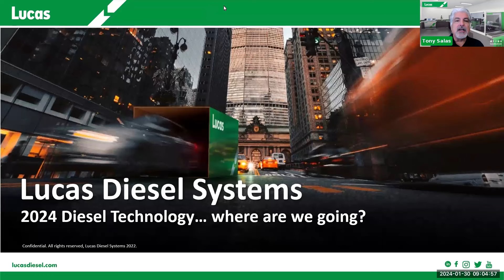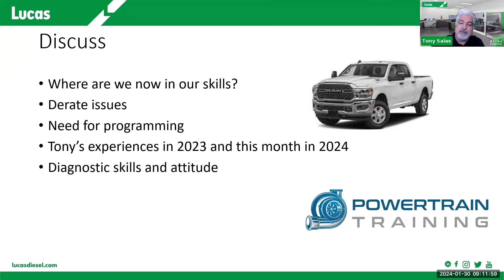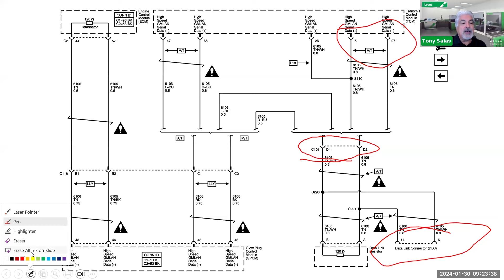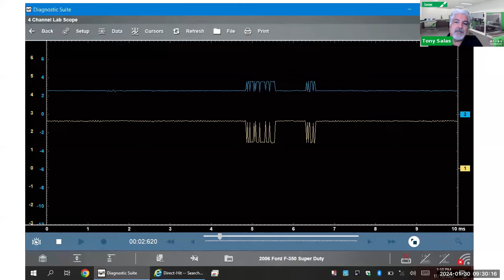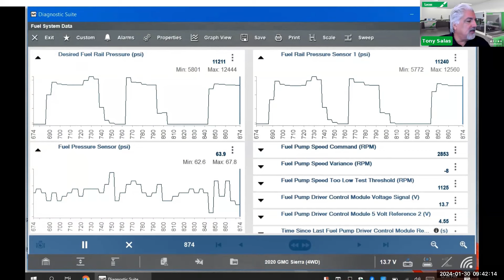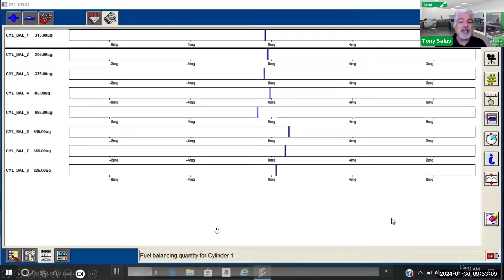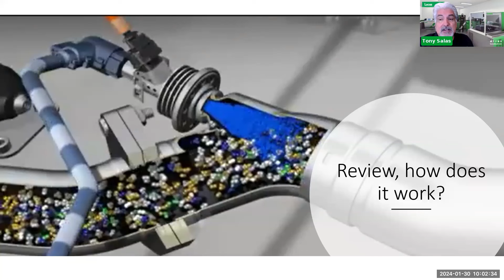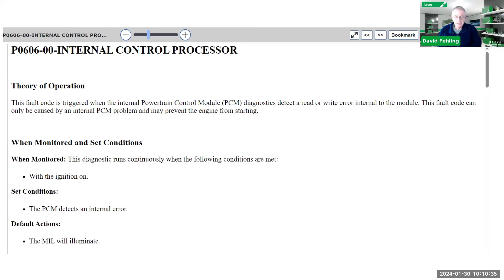TECHNICAL WEBINAR by TONY SALAS - WHAT IS NEXT IN DIESEL TECHNOLOGY?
❯❯ As 2024 has started, new updated diesel applications and current diesel trucks are enhanced with new software and hardware. Tony Salas, instructor will review the past issues and issues he has seen in 2023.

❯❯ Major issues which continue to be an issue with current applications is resetting a system with aftertreatment system that is on a derate condition. Another major issue has been clearing a message on the dash which threatens to derate and may not have a Diagnostic Trouble Code (DTC) set.

❯❯ Training will cover the programming and updates that are needed in vehicles today. Salas will discuss the subsystems which are the common rail fuel systems, the continued use of a fuel pump control module, turbocharger actuators and intake design.

❯❯  A review on technician competency must be reviewed. Where are you with today’s diesel? Mechanical, electrical and electronic skills need to be updated to address 2023 to 2024 and beyond.